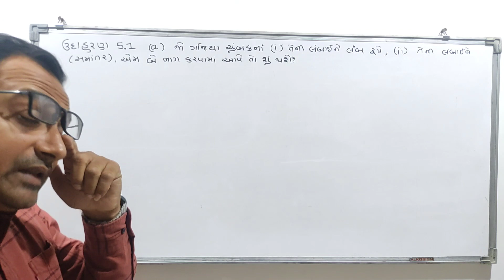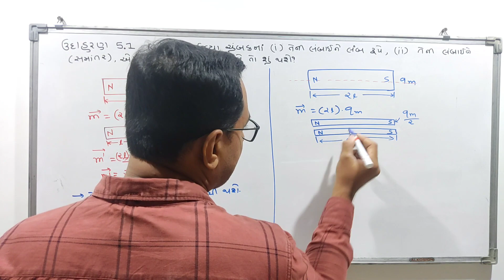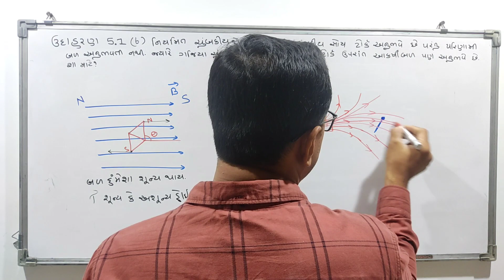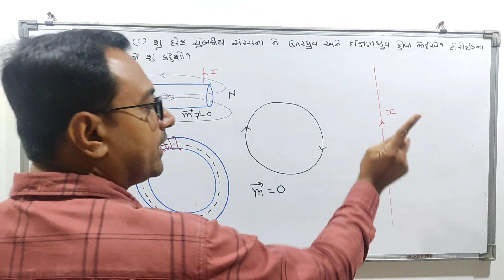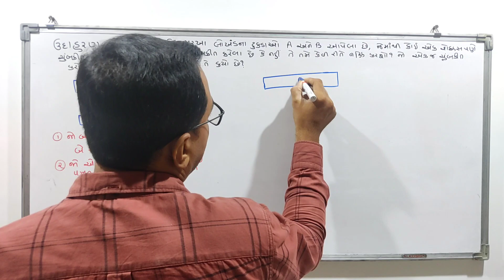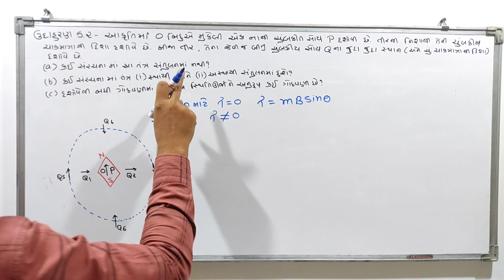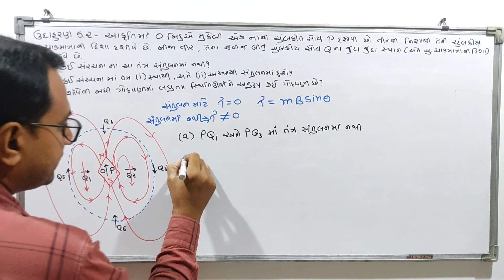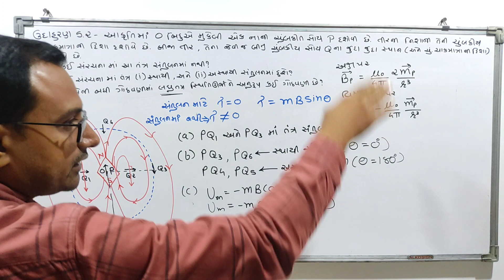ચુંબકત્વ અને દ્રવ્ય | Example 5.1 & 5.2 | Class 12 | Physics | Chapter 5 | GUJARATI